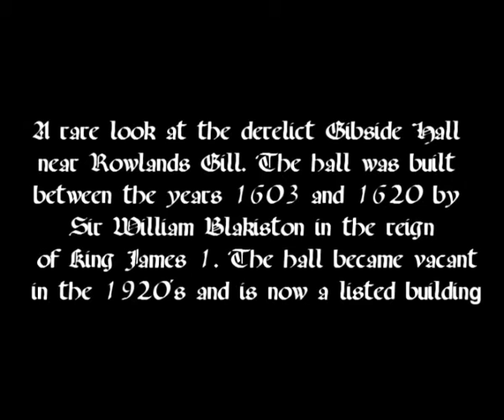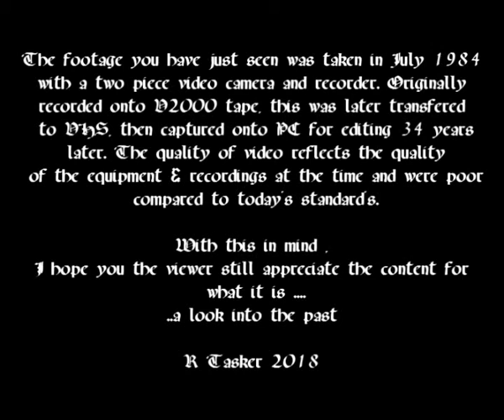Gibside Hall- 1984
A rare look at the inside of Gibside Hall , taken in 1984  using a two piece camera & recorder . Camcorders were only just coming onto the market. Picture quality leaves a lot to be desired , but it has been transfered twice : v2000 to VHS ,then to PC as I didn't have the original . Looking at recent pictures the Hall is totally different now, but in 1984 it was overgrown and difficult to walk around. A nice place though.